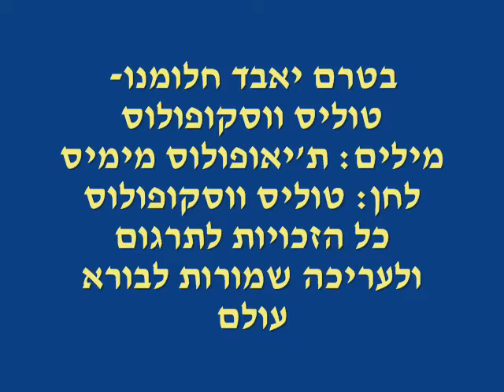בטרם יאבד חלומנו טוליס ווסקופולוס בהופעה חיה להיט